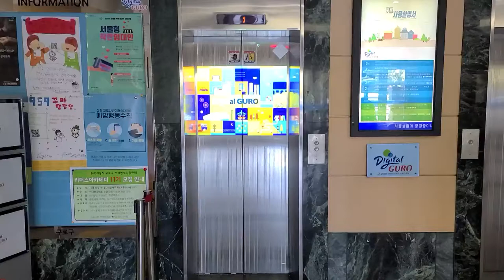Elevator door - Projection Screen Paint for Wall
Projection screen paint on the wall sprayed on the elevator door in the Guro-gu Office building in Seoul. In addition to the projector, the installation also consisted of an IoT sensor connected to the elevator door. To prevent visitor illumination, the projector light went out when the door was opened, the projector turned on again when the door was closed.